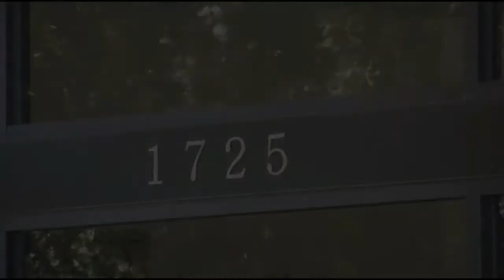Bullet Wounds and The Father Wounds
In most of the mass shootings today, a father-wound was a major contributing factor to the bullet-wounds.